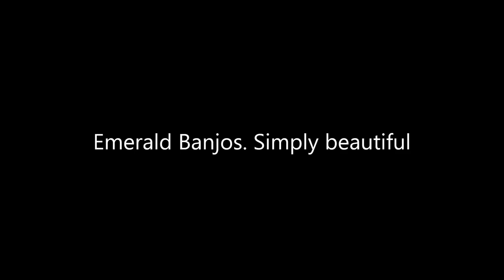Lab movie Kieran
Kieran Hehir playing on the Emerald Labasheeda